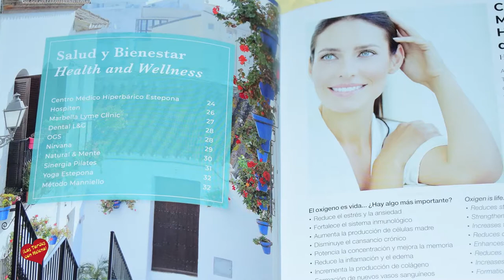PRESENTACIÓN DE LA 12ª EDICIÓN DE LA GUÍA PASIÓN POR ESTEPONA RESTROBAR 11&11 PUERTO DEPORTIVO DE